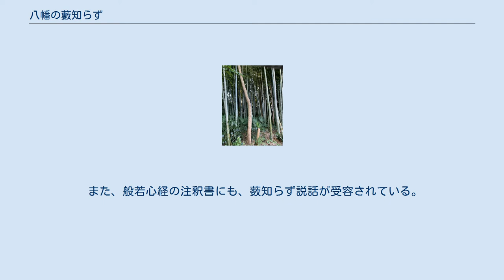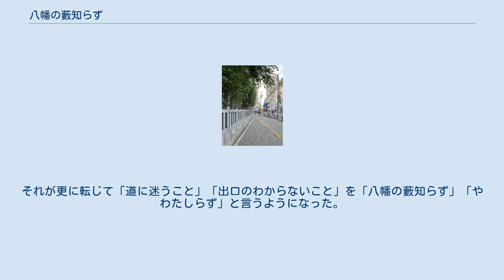八幡の藪知らず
八幡の藪知らず 八幡の藪知らず（やわたのやぶしらず）は、千葉県市川市八幡にある森の通称。
古くから「禁足地」（入ってはならない場所）とされており、「足を踏み入れると二度と出てこられなくなる」という神隠しの伝承とともに有名である。
 市川市が設けた解説板には「不知八幡森（しらずやわたのもり）」と記されており、ほかに「不知森（しらずもり）」「不知藪（しらずやぶ）」とも称される。
現在は不知森神社（しらずもりじんじゃ）の一角のみ立ち入りができる。
 航空写真に見る八幡の藪知らず。
写真・オレンジ色で囲まれた部分。
左の緑の円はJR本八幡駅。
 八幡の藪知らずは本八幡駅から徒歩5分程度離れた千葉街道（国道14号線）沿い、市川市役所の斜め向い側にあり、隣には駐輪場がある。
現在は付近の人通りも多い。
近くには八幡の地名の由来となった八幡神社（葛飾八幡宮）もある。
藪の広さは奥行き・幅ともに18メートルほどで、決して方向感覚を失って迷うほどの広さとは言えない。
なお、近年の道路拡張で一部が削り取られている。
 古くは細竹・漆の樹・松・杉・柏・栗の樹などが生い茂っており、昭和の末頃までは樹齢を経た木々の鬱蒼とした様を見ることができたが、近年は孟宗竹に侵食され、樹木は僅かに残るのみである。
また、藪の中央部が窪んでいるという地形的特徴がある。
「藪」の範囲はかつてはさらに広かったとも言われるが、少なくとも江戸時代の文献には既に現在と同程度の広さであったことが記されている。
 「この藪に足を踏み入れると二度と出てこられなくなる」という伝承は、後述するように由来には諸説あるが少なくとも江戸時代から当地で語り継がれており、藪の周りは柵で囲まれ人が入れないようになっている。
街道に面して小さな社殿が設けられており、その横には「八幡不知森（やわたしらずのもり）」と記された安政4年（1857年）伊勢屋宇兵衛建立の石碑がある。
この社殿は凹状となった藪囲いの外側にあり、社殿の敷地に立ち入って参拝をすることができる。
 月岡芳年「不知藪八幡之実怪」。
水戸黄門（右）の前に異人があらわれる 八幡の藪知らずの伝承は江戸時代に記された書籍にすでに見ることができるが、江戸時代以前から伝承が存在したか否かは定かではない。
また、なぜこの地が禁足地になったかの理由についても、唯一の明確な根拠があるわけではない。
しかし諸説いずれにせよ、近隣の人たちはこの地に対して畏敬の念を抱いており、現在も立ち入る事はタブーである。
 以下、伝承の由来に関する有名な説を挙げる。
 これらの偉人に関する説は、いずれも該当する人物の祟りなどのために立入禁止になったといわれている。
ただし、墓所・陣屋跡の比定地には異説も多い。
 江戸時代の地誌からその記載が認められる。
前期は平将門や日本武尊に結び付けられて説明され、『遊歴雑記』において水戸黄門説話が付与されていく。
 水戸黄門説話は、実録小説にその原型を求めることができる。
 また、般若心経の注釈書にも、薮知らず説話が受容されている。
そこでは、「釋の浄念」という僧侶が藪知らずに足を踏み入れる説話が記されている。
 江戸時代にはこの森を真似て迷宮式の藪を作り、入場料を取って中に入らせ、無事に出てこられた者に賞品を出すという興行場が現れたことがあった。
 迷宮式の興行場は、明治10年頃に復活し、大流行となった。
こうした迷路は八幡不知（やわたしらず）のほか、八陣、かくれ杉などと呼ばれた。
 明治11年には、歌舞伎として『黄門記八幡大藪』が上演されている。
月岡芳年の錦絵は、この興行パンフレットに掲載されたものである。
 大正12年の『千葉県東葛飾郡誌』には、薮知らずについての七つほどの説が紹介されている。
 口承文芸資料としては、以下のようなものがある。
 伝承が有名になったため、「八幡の藪知らず」は「入ったら出られない藪や迷路」の総称となった。
それが更に転じて「道に迷うこと」「出口のわからないこと」を「八幡の藪知らず」「やわたしらず」と言うようになった。